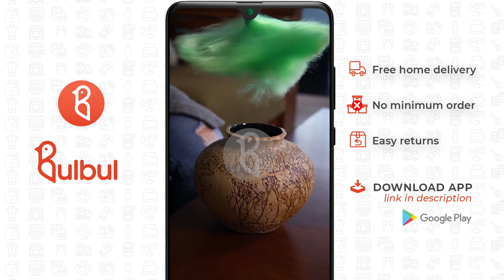Electric Duster|Go Duster/ Best Selling Gadget on Bulbul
- Three removable dusters
- 360 degree rotation
- Cleans all kinds of surfaces
- Powered by 4 X AA batteries